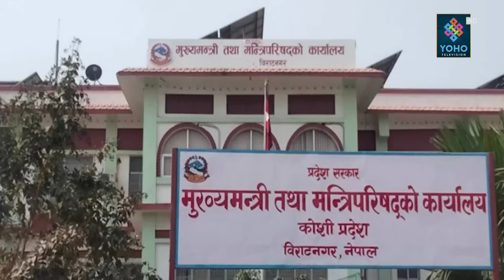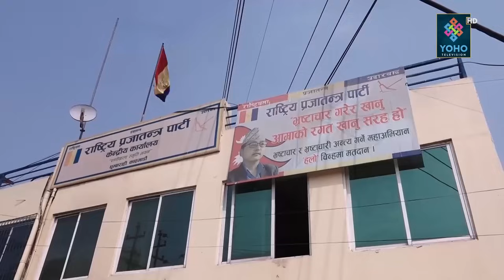फुटेका राजावादीको आन्दोलनको धम्की,प्रचण्ड–देउवा गलाउने,राजा र धर्म फर्काउने,होला त सांसदको राजीनामा